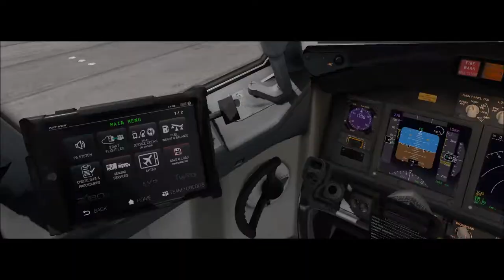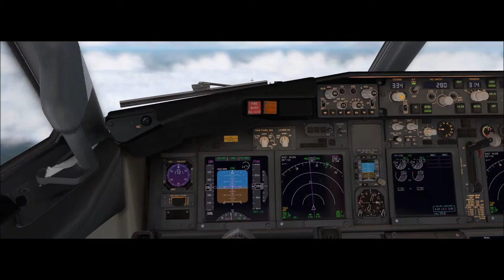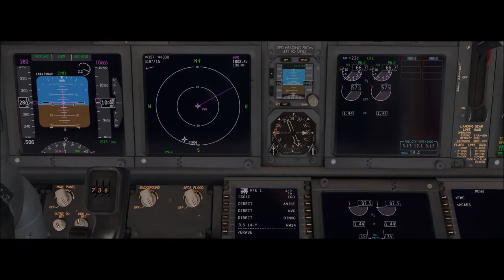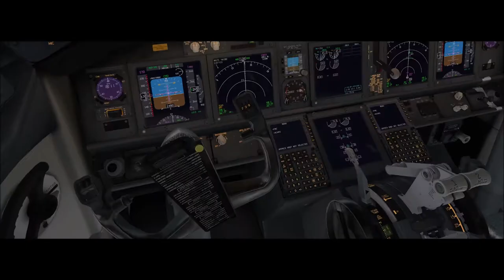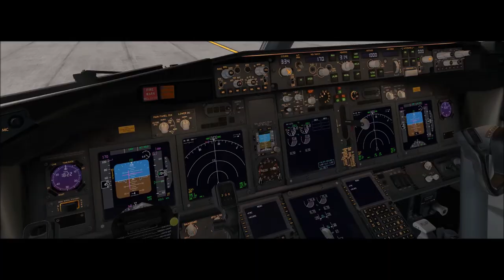X-Plane 11 #132 Boeing 737-800 Gol São Paulo ( SBGR ) Florianopolis ( SBFL )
▬▬▬▬▬▬▬▬▬ஜ۩۞۩ஜ▬▬▬▬▬▬▬▬▬▬
Mais Informações Logo a Baixo
▬▬▬▬▬▬▬▬▬ஜ۩۞۩ஜ▬▬▬▬▬▬▬▬▬▬

✪ Descrição ✪
Proximo Destino : Buenos Aires - SAEZ